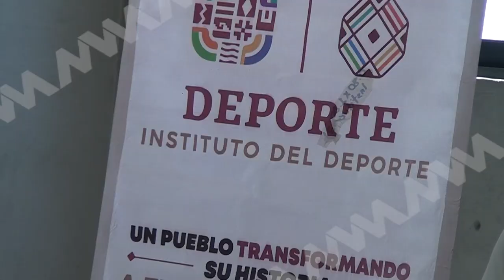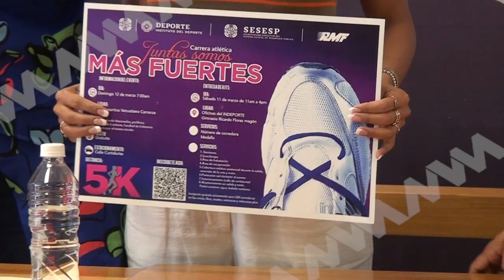Dan a conocer la realización de la carrera atlética "Juntas Somos Más Fuertes".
El Instituto del Deporte del Estado de Oaxaca junto con la Secretaría Ejecutiva del Sistema Estatal de Seguridad Pública de Oaxaca y con apoyo del Municipio de Oaxaca dan a conocer la realización de la carrera atlética "Juntas Somos Más Fuertes".